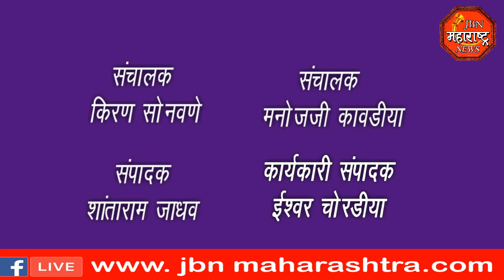jbn maharashtra news jalgaon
युवकांनी परिसरातील गरीब गरजूंना केले किराणा किट चे वाटप.